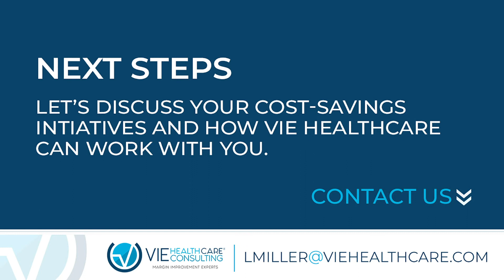Consistent Contract Compliance - Conversations With VIE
In this video, Pandush Mitre discusses consistent contract compliance, our approach to it, and how it can benefit your hospital.

This video is showing Consistent Contract Compliance information but also try to cover the following subject:
-Consistent Contract Management
-Healthcare contracting
-contract management

Youtube is the best website to go when searching for videos about Consistent Contract Compliance.
Consistent Contract Compliance is obviously something that intrigues you and a lot of people so I made this video .

Now that you have viewed my video regarding Consistent Contract Compliance how has it assisted?
Please share on Twitter the YT vid to assist other individuals looking for Consistent Contract Management or Healthcare contracting :)